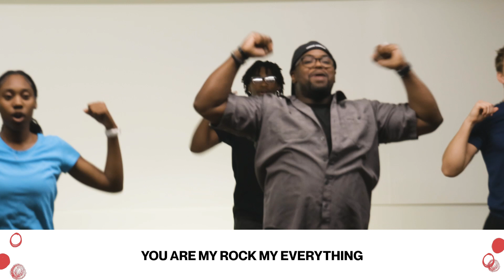As The World Shakes performed by Love Kids